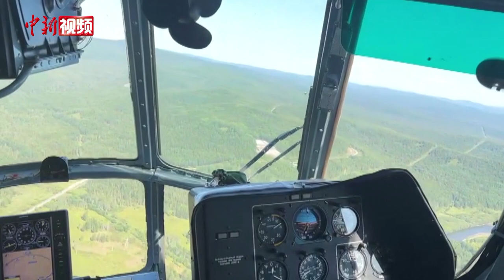实拍中国首支航空特勤突击队实战演练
近日，记者从内蒙古大兴安岭航空护林局获取到中国首支航空特勤突击队——内蒙古大兴安岭航空护林局特勤突击队实战演练视频画面。

视频中，队员们连接卡扣、右膝跪地、右手握绳，从飞机上急速滑下，精准停在地面。

内蒙古大兴安岭航空护林局特勤突击队于2017年组建，30名队员是从百余名复员军人中择优选拔，承担内蒙古大兴安岭林区航空护林及应急救援特勤任务。

作为全国首支航空特勤突击队伍，建队至今开设野外M-26TC重型直升机机降场地39个，参与扑救森林火灾40余起，独立扑救森林火灾10起。（张玮 包文君 白音 视频来源 内蒙古大兴安岭航空护林局）